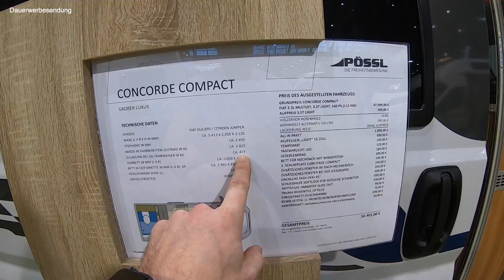Vorstellung des Pössl Concorde Compact auf der CMT 2020 in Stuttgart